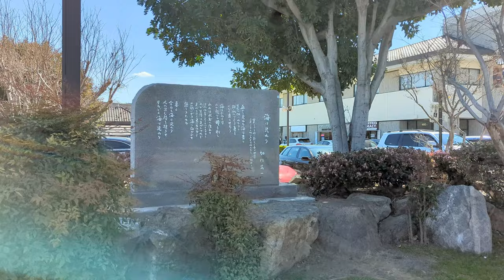Perfectly MARBLED wagyu and KING CRAB at Tensho shabu-shabu restaurant in Little Tokyo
Tensho is an upscale Japanese hot pot restaurant in Los Angeles. It specialises in the "shabu-shabu" style of eating, where the diner has a pot of broth and cooks thinly sliced meat and vegetables.

Tensho is located in the Little Tokyo area of Los Angeles downtown, in Honda Plaza. It's not a big restaurant, but provides a cozy atmosphere for date night, a business meal, or a birthday celebration.

The food is clean, delicately prepared, and authentic in flavour. The beef has high grades in marbling, and especially after cooking and dipping in the sauce, is delicious. There is king crab, oysters and scallops in the menu too, all of which are prepared with unique style and artistry.

The service reflects the Japanese care for hospitality. When you sit at the counter, you can watch all the small details. Dishes being prepared, sashimi being sliced with razor-sharp Japanese knives ... it's a wonderful scene to accompany your dinner.

There is a big selection of drinks too, including wine, beer and sake.